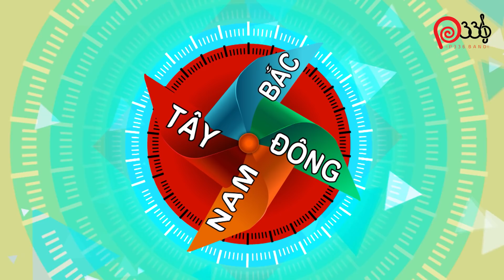T Up suy sụp tinh thần khi bị hot girl Gia Linh thả thính tới tấp 😂